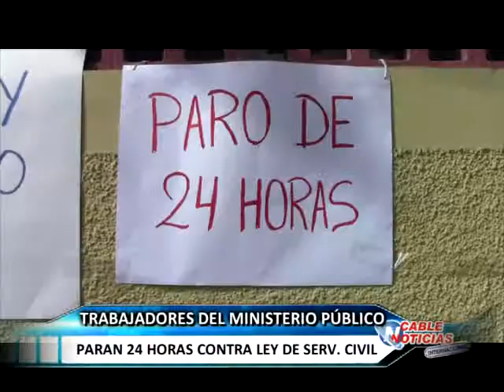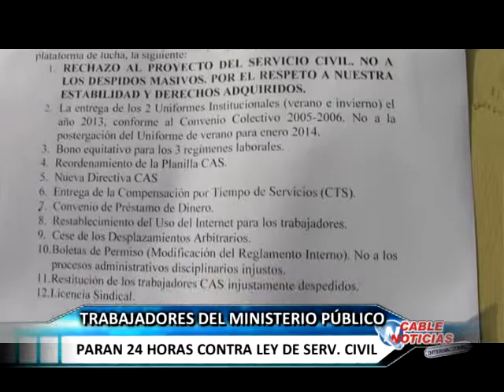HUARAL 06 JUNIO PARO 24 HORAS